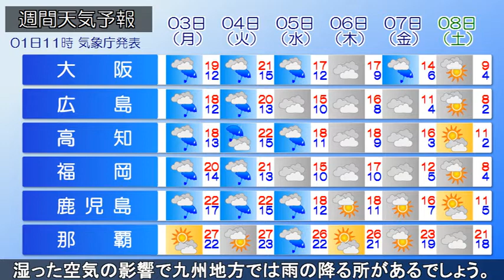2018/12/01 全国の天気予報 昼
日本海には発達中の低気圧があって、東に移動しています。
一方、大陸には高気圧があって、東南東に移動しています。
現在、北海道や北日本の日本海側で雪や雨の降っている所が
あって、秋田県と岩手県に暴風警報が発表されています。
今日は、低気圧が北日本を通過する見込みです。この為、気圧
の傾きが大きく、北海道では大気が不安定となり、大雪や吹雪
の恐れがあります。北日本も昼過ぎまで雪や雨の降る所があり
ますが、次第に高気圧に覆われ回復する見込みです。明日は、
高気圧に覆われて晴れる所が多いですが、西から気圧の谷や
湿った空気の影響で九州地方では雨の降る所があるでしょう。